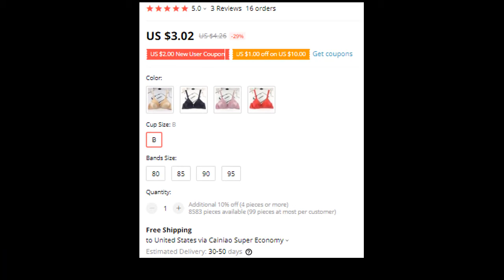Comfortable Push Up Bra Women Thin B Cup Underwear Simple Brassiere Plus Size Intimates Lingerie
Comfortable Push Up Bra

Brassiere Plus size Intimates Lingerie

Women's Clothing